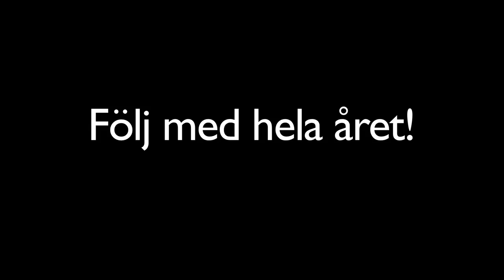The Best Documentary Ever - Den Sista Generationen? 11 (dokumentärfilm under arbete)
Henrik har inte synts till så mycket den här veckan. Det är den tiden på året.

Kalvmärkningstiderna är slut och sommarens andra arbeten tar vid.

Kalvmärkningstider!

Kronisk trötthet efter att ha varit flera nätter på myrar och samlat renar. Dygnet har blivit omkastat och olika arbeten blir gjorda på nätterna.

Tummen har läkt och det är dags att gå till kåtan. Sommaren är sen och kall och allt är försenat.